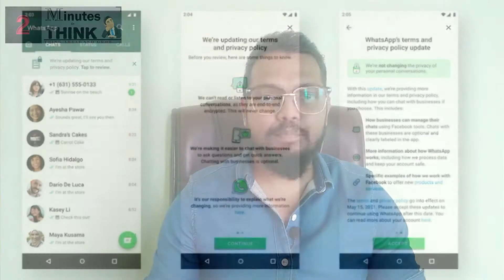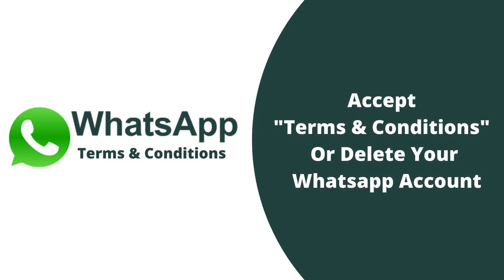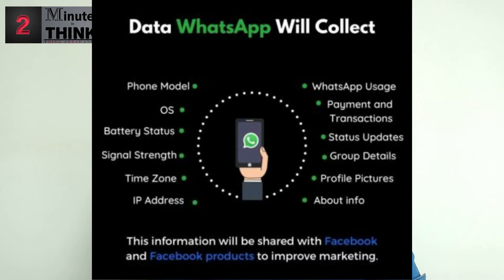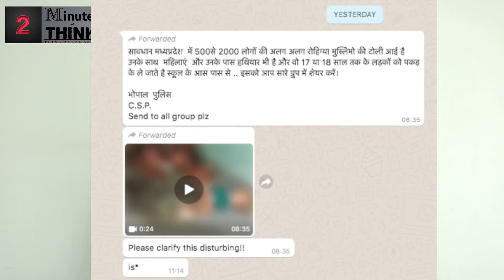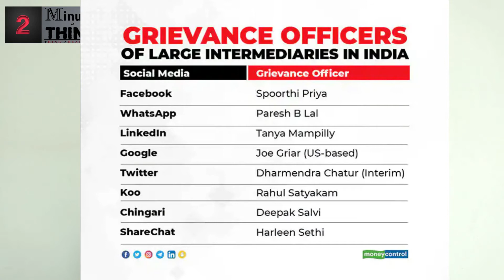2 Minutes to Think | Whatsapp Vs Indian Govt | Shocking Facts | New Rules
In this video we shall have a comprehensive discussion about the latest news "Whatsapp vs Indian Law"

This video contains the following topics explained in detail.

4:15 Terms and Conditions of Whatsapp
9:54 New Rules of Indian Government
14:10 Update about the Privacy Policy

Towards the end of this video, A fake news is "Debunked"

Please Leave your comments on what you realized from this video and suggest more topics in which you wanted me to speak in the forthcoming videos.